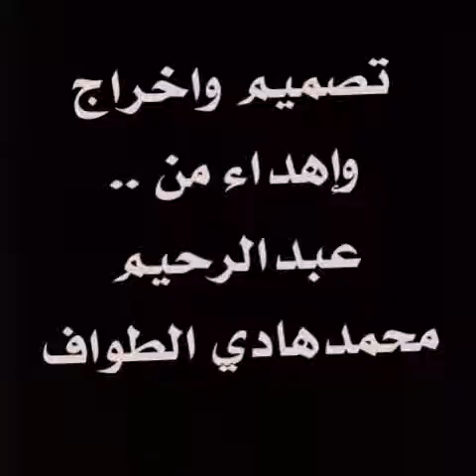حفل تخرج يحي علي غازي الطواف افلح الشام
اهدا ء مني انا عبدالرحيم محمدهادي الطواف

تحياتي ل  ..محمد سنيدر...وبن سويد